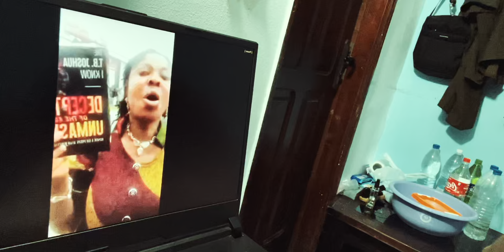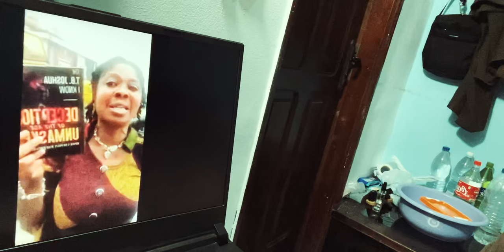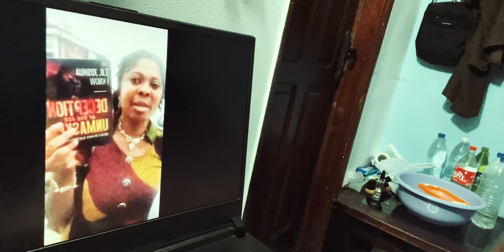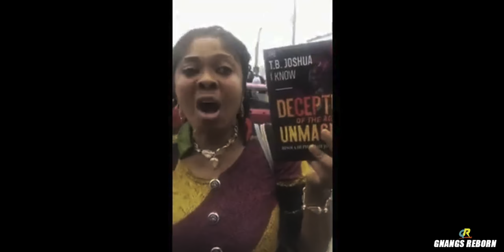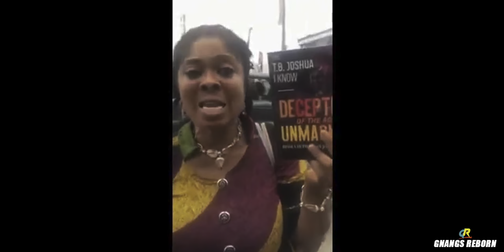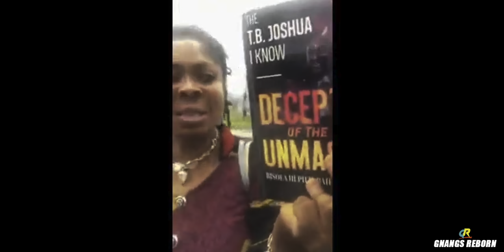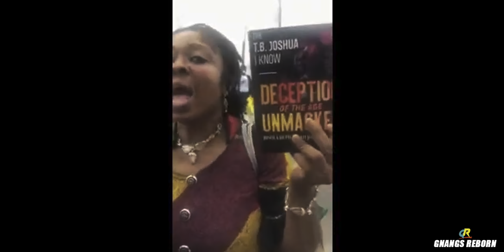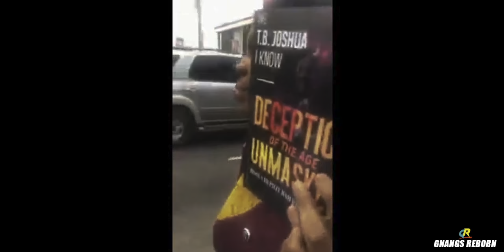Elle dénonce sur le net ce que TB Joshua lui a fait